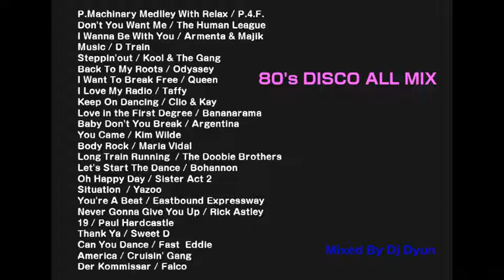Disco 80's all mix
８０年代の
Eurobeat（ユーロビート）
High Energy（ハイエナジー）
Disco
Soul　など

収録曲

P.Machinary Medlley With Relax / P.4.F.
Don't You Want Me / The Human League
I Wanna Be With You / Armenta & Majik
Music / D Train
Steppin'out / Kool & The Gang
Back To My Roots / Odyssey
I Want To Break Free / Queen
I Love My Radio / Taffy
Keep On Dancing / Clio & Kay
Love in the First Degree / Bananarama
Baby Don't You Break / Argentina
You Came / Kim Wilde
Body Rock / Maria Vidal
Long Train Running  / The Doobie Brothers
Let's Start The Dance / Bohannon
Oh Happy Day / Sister Act 2
Situation  / Yazoo
You're A Beat / Eastbound Expressway
Never Gonna Give You Up / Rick Astley
19 / Paul Hardcastle
Thank Ya / Sweet D
Can You Dance / Fast  Eddie
America / Cruisin' Gang
Der Kommissar / Falco